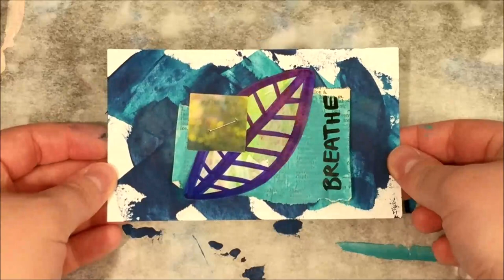ICAD Day 5 Process Video - One Staple Collage - Breathe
I am doing the Daisy Yellow Art "Index Card A Day" challenge (or ICAD). She shares a lot of one staple collages and encourages others to try them. You basically pick all of your elements and arrange them in a way that one single staple will secure all of them to the background (in this case, an index card). I had never tried that before and in fact, I was nervous to do so because I always stress about getting every single edge of a collage flattened and secured down with glue. This made me step out of my comfort zone and was strangely satisfying!

The ephemera I used were:
A page ripped out of a French dictionary (painted with craft paint)
A painted sheet with leaves drawn on in Sharpie, cut up
An insert from a picture frame that I cut with a square punch

I painted the index card with craft paint, and wrote the words using a Sharpie brush pen.

If you would like to see the rest of my ICAD 2019 videos, check out the playlist

Check out my Instagram account where I post behind-the-scenes photos and videos, and dry paintings. I also try to post my ICAD designs daily

If you would like to see what I have for sale, check out my Etsy shop
You can always let me know if you see an art piece you want that's not for sale!